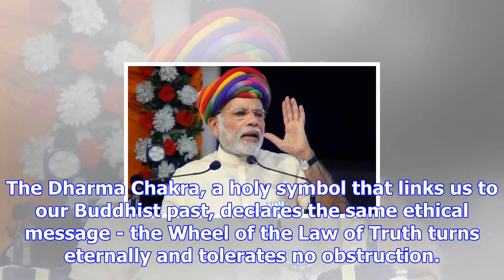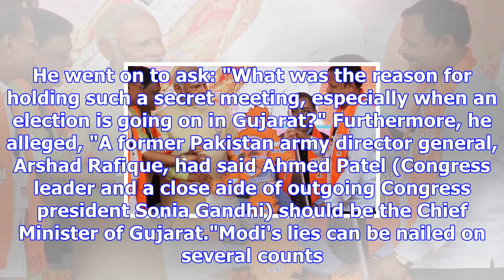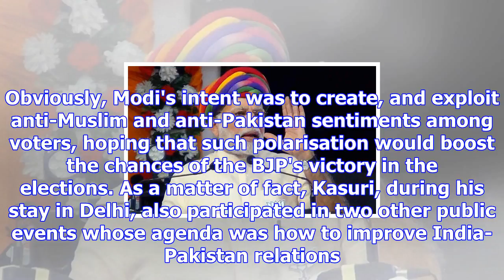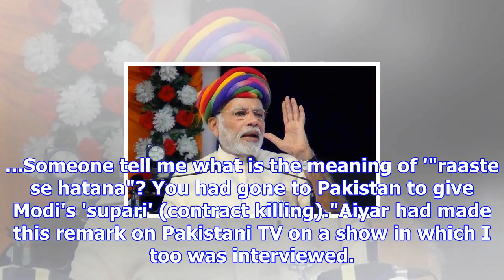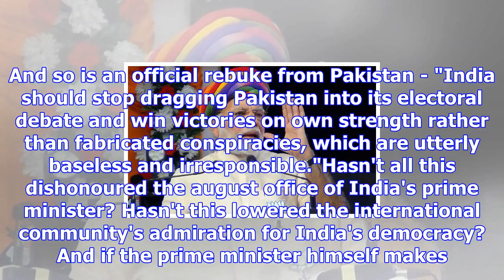Opinion: nailing modi's lies on pak and gujarat election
"Satyameva Jayate" (Truth Alone Triumphs) is India's national motto. It is inscribed on our national...